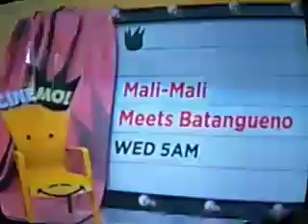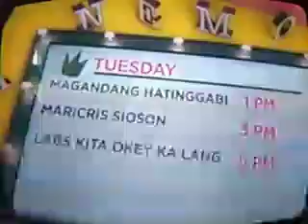CINEMO MAY 21, 2019: WE GOT THE WORLD - ICONA POP